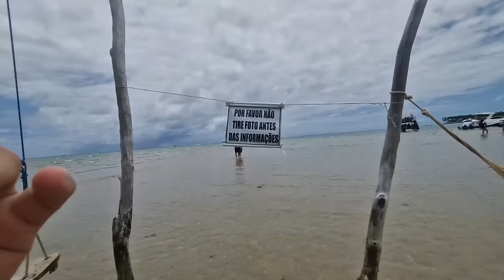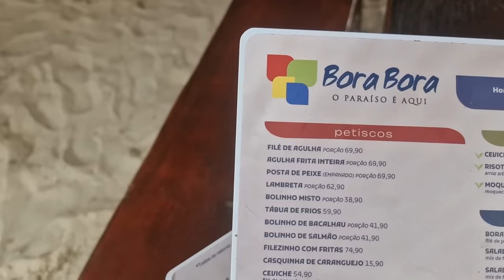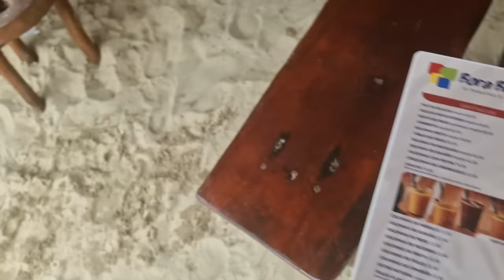ACABOU! ÚLTIMO VÍDEO!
No vlog de hoje visitamos a Praia dos Carneiros em Pernambuco, nos divertimos bastante com a argila e momentos únicos vividos, e finalmente finalizamos essa saga de carneiros. Mas será que temos fôlego pra mais vídeos de viagens? Ou devemos parar?